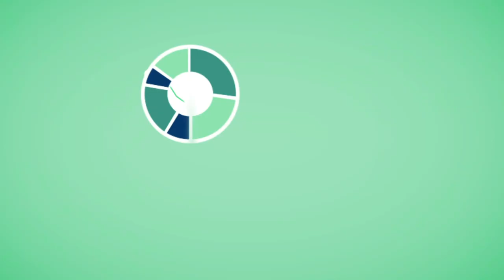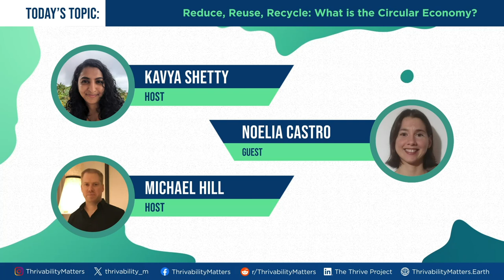Reduce, Reuse, Recycle: What is the Circular Economy? | A Thrivable Life Podcast | Episode 08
Reduce, reuse, recycle. Most of us have heard this at some point in our lives, but what does it mean in practice?

Today, we discuss the circular economy - how our goods can be used and reused, rather than left to decay in our landfills and waterways. This includes exploring the impacts of how products are made and transported, designing products to be reusable, and reducing our impacts across supply chains (29 mins).